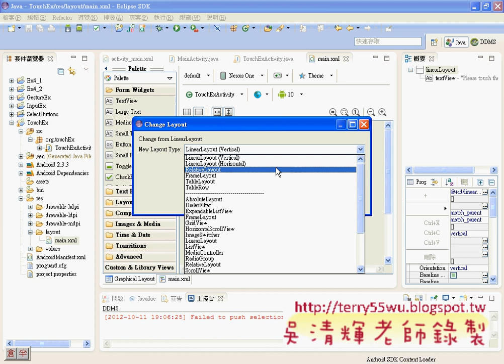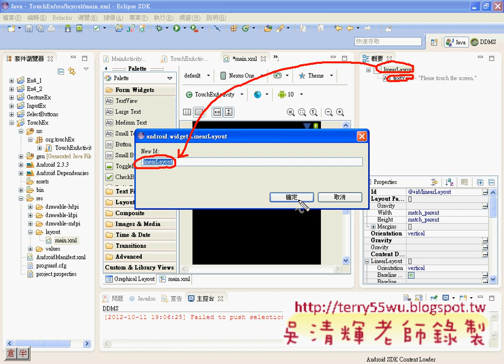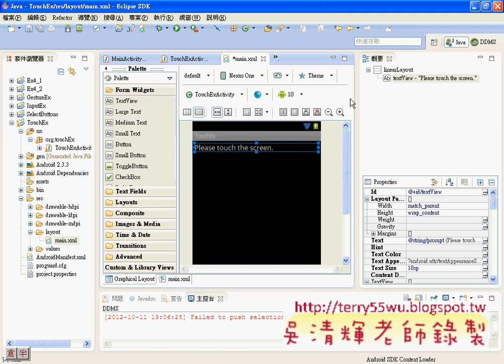01_TouchEx觸控範例練習介面說明(Android進階教學 吳老師)